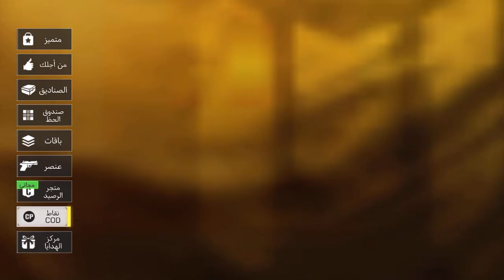Cod Mobile Nuke town